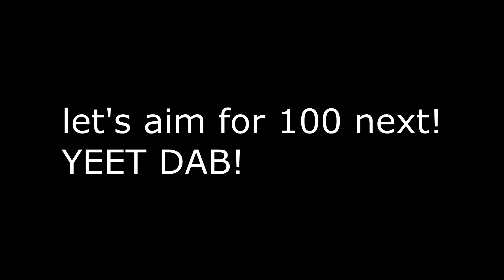Flanke's Green 64x Huahwi Edit and Custom Damage Overlay - Pack By 5VF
All of the original textures were created by ImForrest and Huahwi

(ง ͠° ͟ل͜ ͡°)ง